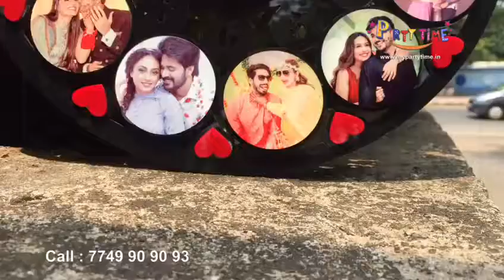Creative Acrylic & Wood Printing Wall Clock 12×12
PARTY TIME is one of its kind of personalized gift shop in Bhubaneswar, Odisha , India . where printing a person's name & photograph on Ceramic Coffee Mugs, Beer Mugs, T-Shirt, Ceramic Tiles, Wood Sheets Plastic Sheets, Wall Clocks, Cushions & Many More pls visit Our or call & WhatsApp 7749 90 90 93.. All India Shipping